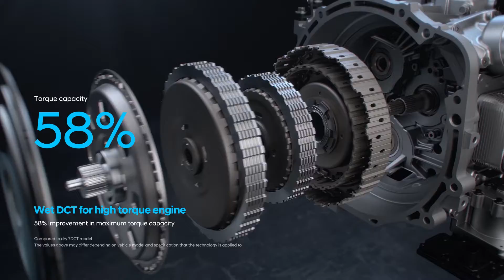Kias nye 8DCT